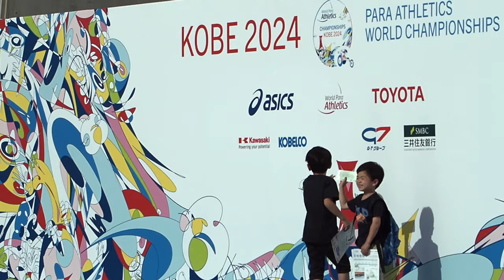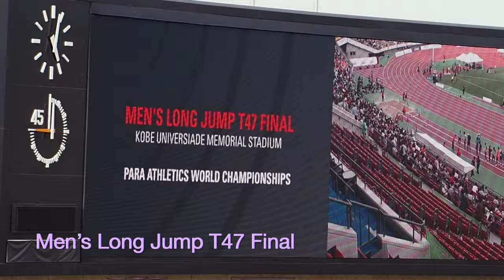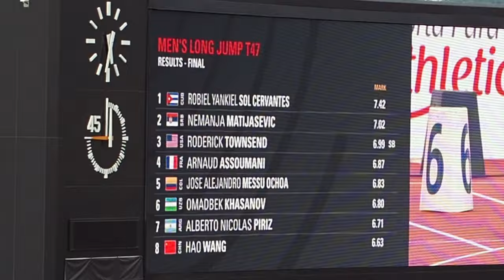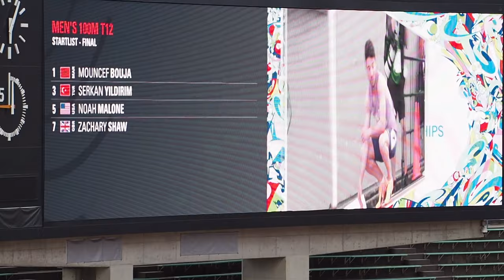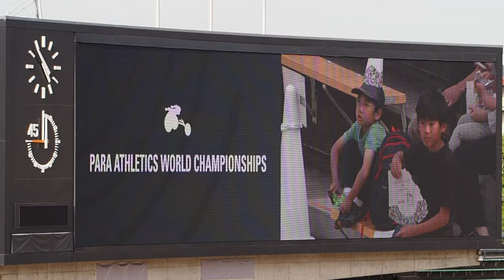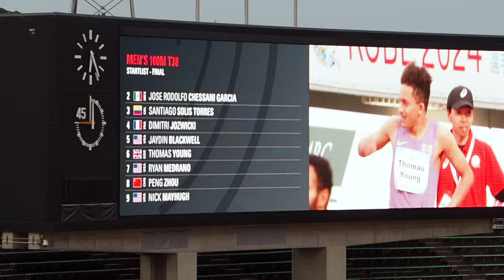KOBE2024 世界パラ陸上＿5月18日 ハイライト：やり投、走幅跳、走高跳、100m競走、車いす競走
フィールド競技：やり投F57（座位）、走幅跳T47（腕に障がい）、走高跳T64（義足）。
トラック競技：100m 競走　T12/T13（視覚障がい）  T37/T38（片側下半身に障がい）T47（片腕に障がい）、車いす5000m競走。
5月18日EVENINGの競技ハイライトシーンをまとめました。